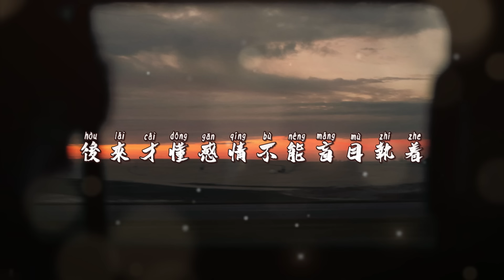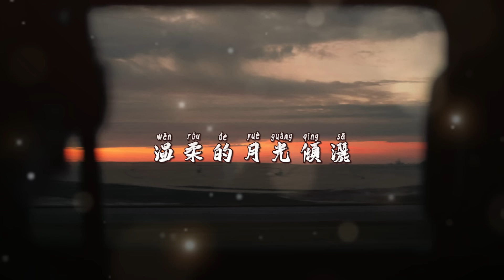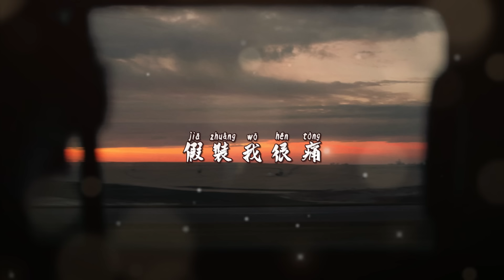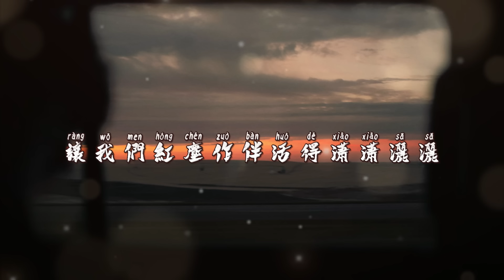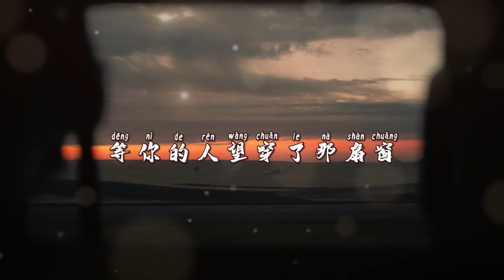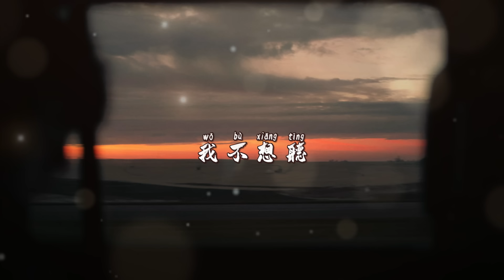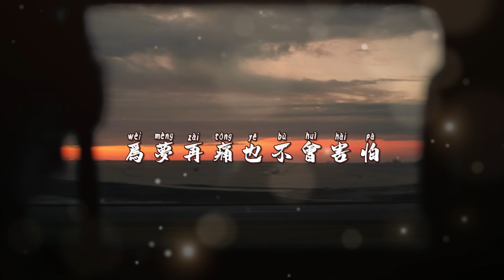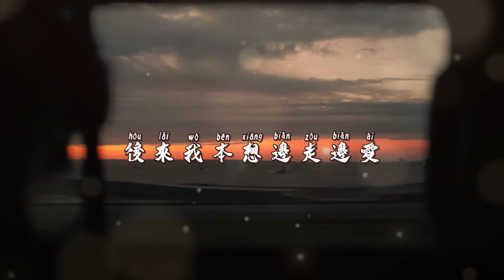六月抖音最火傷感歌曲🔥"入了心的人，見與不見都思念⭐"（以為深愛過過往點滴你會捨不得，後來才懂感情不能強求勒索，你的快樂早已沒有我，我不該在有你的夢裡受折磨）抖音破億歌曲2024🎵 【動態歌詞】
[00:00:00] - 給我一個理由忘記
[00:03:22] - 後來才懂
[00:07:18] - 美好予你
[00:11:24] - 想某人
[00:14:00] - 滿天星辰不及你
[00:17:48] - 去飛吧
[00:20:18] - 只是太愛你
[00:24:16] - 從前說
[00:26:49] - 其實都沒有
[00:31:14] - 情歌
[00:33:45] - 毒藥
[00:37:26] - 親愛的不要哭
[00:40:28] - 當
[00:44:51] - 字字句句
[00:47:59] - 摯友
[00:52:16] - 李白的霜
[00:55:31] - 還有我
[00:58:04] - 可不可以
[01:01:26] - 錯位時空
[01:05:23] - 我再也不會
[01:09:23] - 我怕來者不是你
[01:13:23] -一個人想著一個人